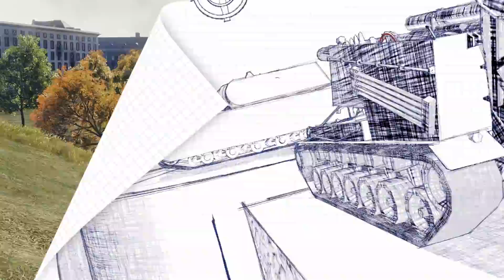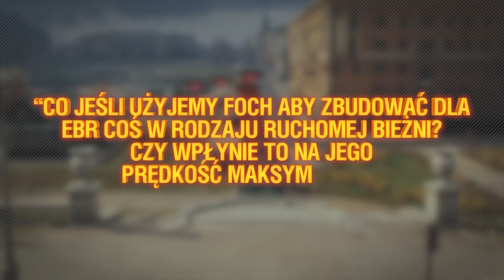Szalone eksperymenty №45 [World of Tanks Polska]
Witajcie czołgiści! Sporo czasu minęło, od ostatnich pancernych eksperymentów, w których weryfikujemy wasze teorie, obalamy mity i testujemy czołgi pod kątem wytrzymałości. Czas to naprawić! Dziś przy pomocy zaimprowizowanej bieżni postaramy się przyspieszyć EBR [e-be-er] powyżej jego prędkości maksymalnej; wyjaśnimy, czy możliwe jest przejęcie bazy pod stałym ostrzałem artyleryjskim i dowiemy się, czy artyleria może trafić cel z 50 metrów, jeśli jej działo jest uszkodzone, a załoga kontuzjowana.